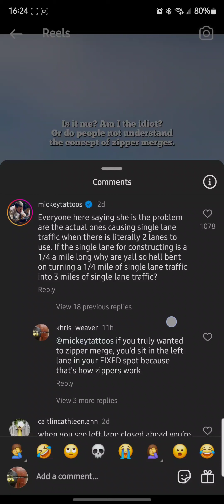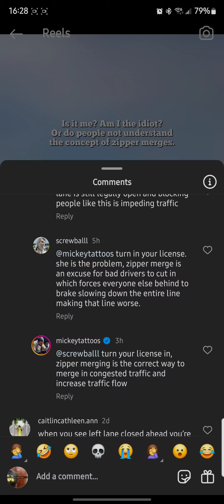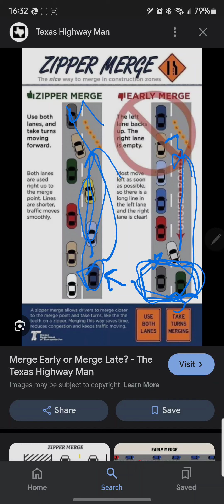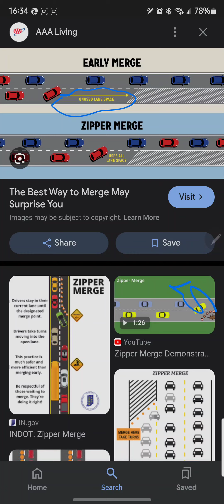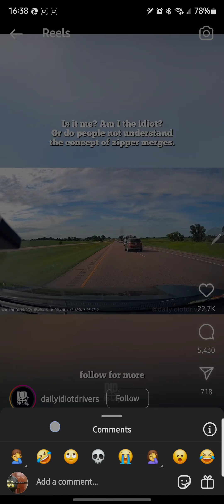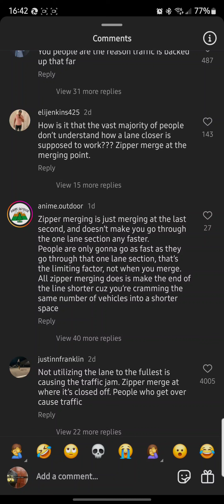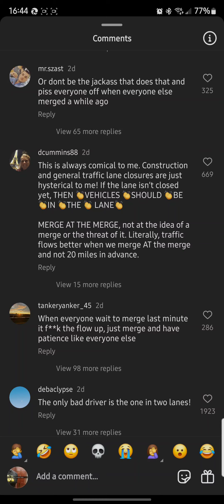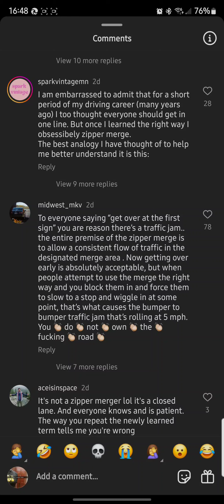Jumping To The Front Of The Line Is NOT Zipper Merging. !